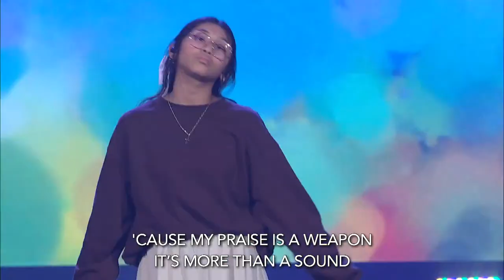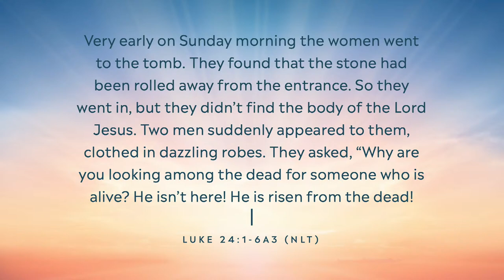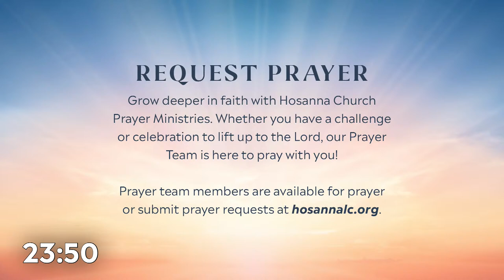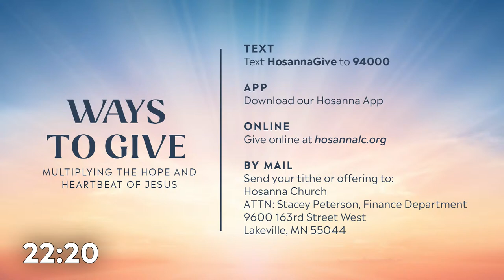Good News of Easter: Firm Center, Soft Edges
We are thrilled to spend Easter with you and your family this year. We celebrate Easter to lift up the significance of Jesus' triumph over death. His resurrection signifies and reminds us that eternal life is granted to all who believe in Him. AMEN! Easter also fully confirms what Jesus taught and preached during his short three years of ministry. His resurrection confirmed he was not just another teacher or prophet and provided undeniable proof that He was the Son of God and had overcome death once and for all. We can all rejoice in that!